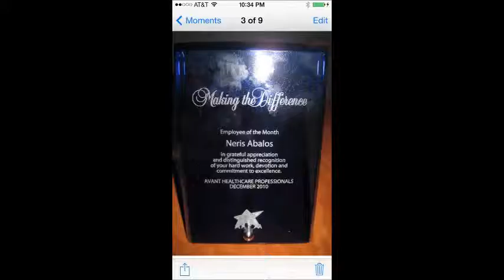Neris movie 2